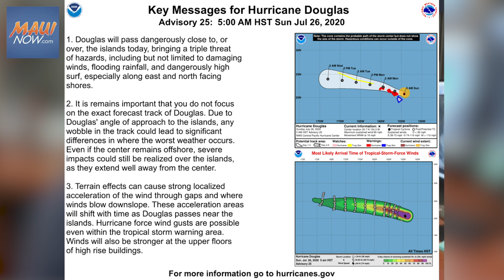Hurricane Douglas Update with Central Pacific Hurricane Center - 5 a.m. 7.26.20